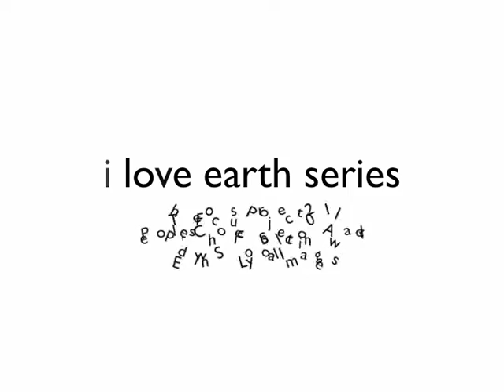I Love Earth Series - The Focus Project 2011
The Focus Project 2011
People's Choice Selection Award
Edwin S Loyola Images